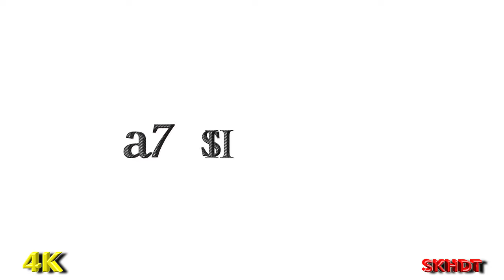漁業の街 銚子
4K video